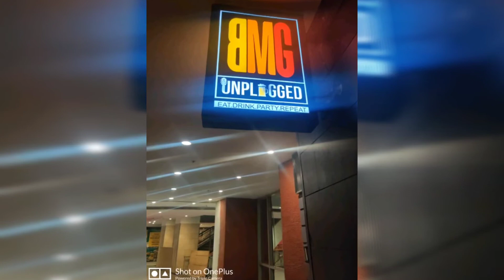2nd January 2021 New year meet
Great evening at BMG unplugged Amnora
New year meetup